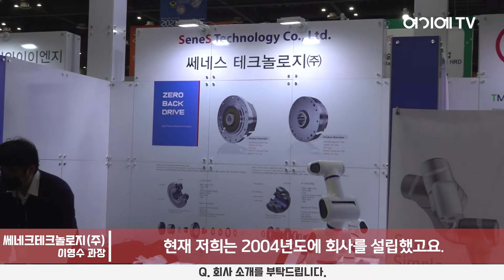[2021 로보월드] 쎄네스테크놀로지 영상인터뷰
쎄네스테크놀로지는 가반하중 1㎏, 3㎏, 5㎏, 10㎏, 15㎏의 다관절로봇을 보유하고 있고, 더불어 다관절로봇의 핵심부품 중 하나인 정밀 기어 감속기(제로백 드라이브)를 자체 설계 생산하는 기업입니다.